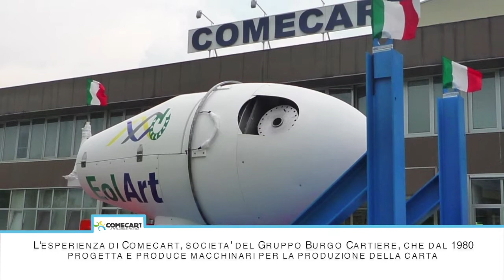COMECART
La forza dell'esperienza. Dal 1980 progetta e produce macchinari per la produzione della carta